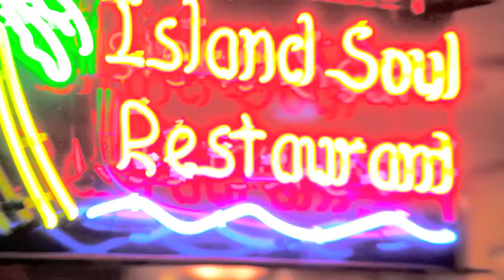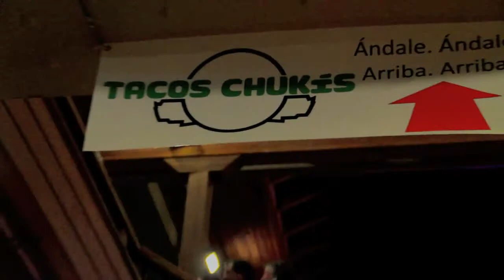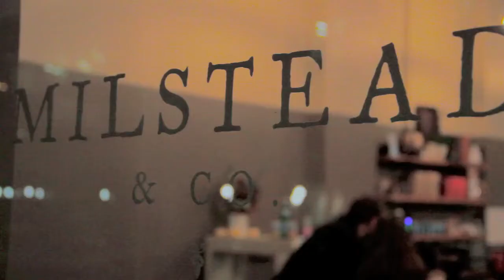Musical Plates with Goldfinch by White Moustache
This is the ultimate Seattle cultural experience—unique, authentic, intimate, and an immersive exploration of Seattle's rich food and music culture. As one travels from neighborhood to neighborhood one enjoys full portions of the tastiest food found in the Pacific Northwest while listening to intimate live performances by Seattle music artists.
White Moustache Urban Adventure Co.
Goldfinch
filmed + edited by
The Art Dept.